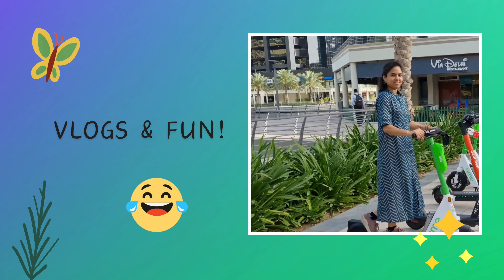தினமும் கட்டாயம் செய்ய வேண்டிய Stretches | Fascia Stretches